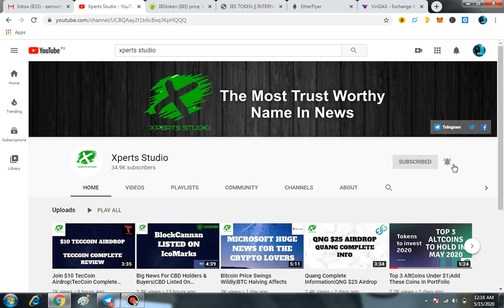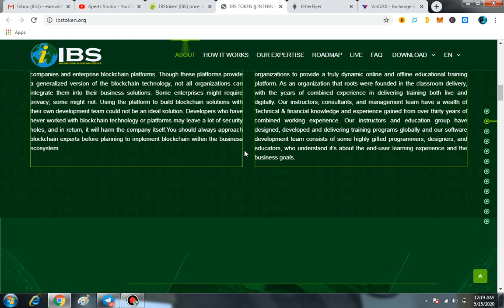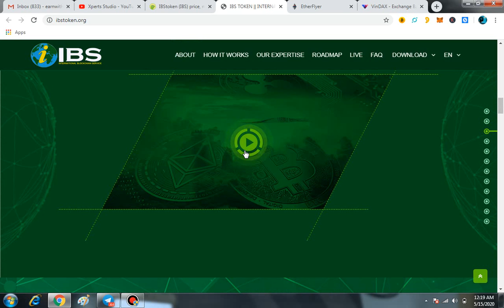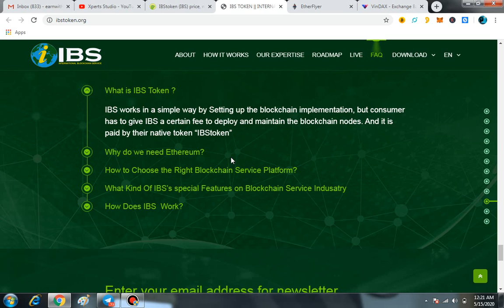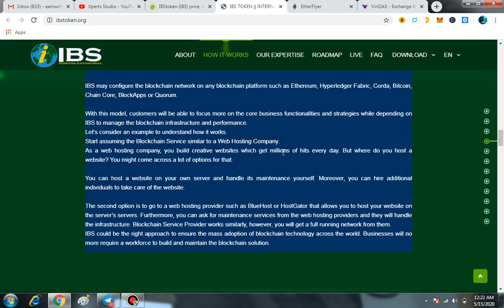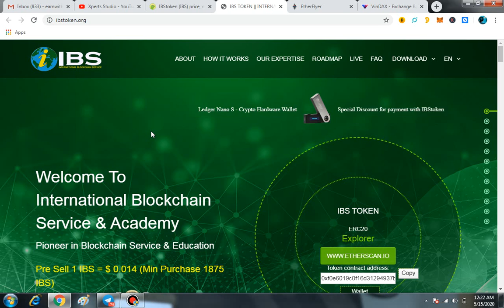IBS Unique Experties|IBS Complete Info|Dapps & Token Creation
IBS Token Is An Eth Based Token Erc20 Crypto Currency,IBS has a Simple Setup Of BlockChain Implementation.

What Is IBS?
How To Use IBS?

IBS Complete Info
IBS Unique Experties
Dapps & Token Creation